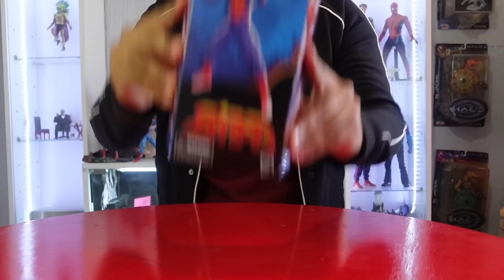Review SPIDER-MAN スパイダーマン Marvel Legends (Gánate UNO!!)